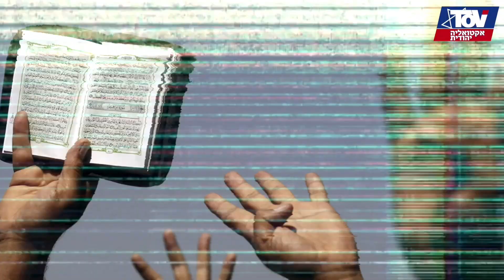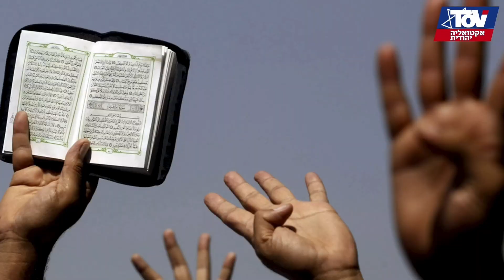ראיון מצוין! הלל פולד: "צריך להפסיק כבר עם השקר הזה שגורס שארה"ב היא הנותנת וישראל היא זאת שמקבלת"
צילום באדיבות חיים צח לע"מ

5138 גילי פליי - עברית הלל פולד